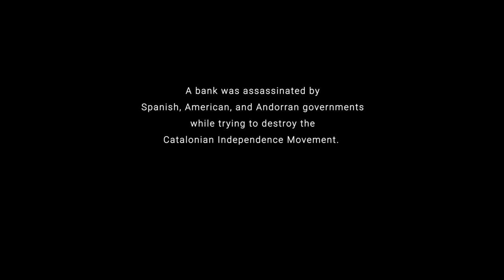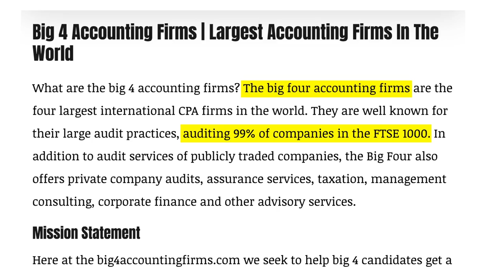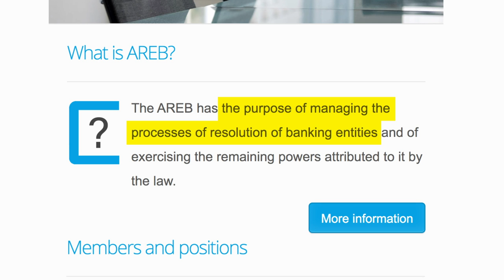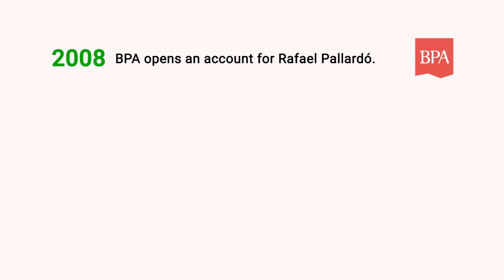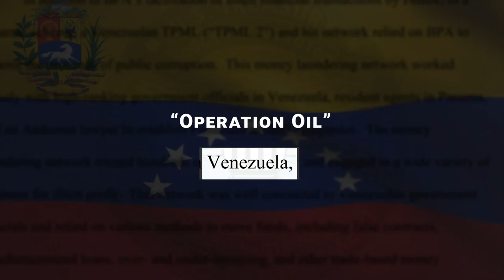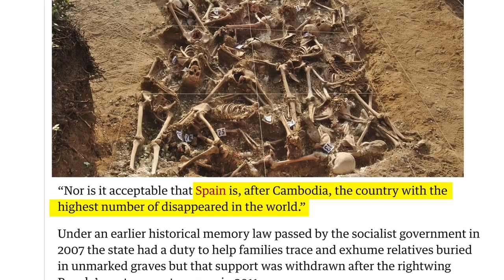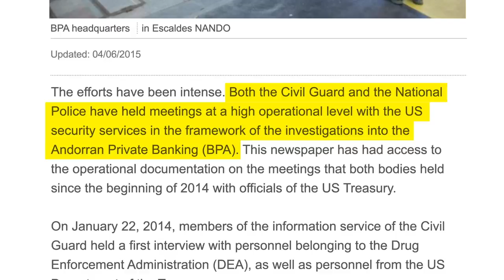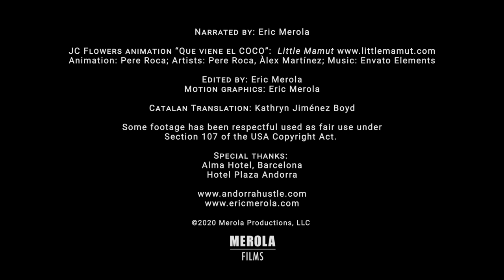Political blackmail to stop an independence movement - True Story Documentary Channel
If you have never heard of the country of Andorra, you will now. A private bank in Andorra was assassinated by Spanish, American, and Andorran governments in their efforts to destroy the Catalonian Independence Movement—leaving dozens of people facing prison for crimes that don’t exist and stealing more than a billion euros from scores of innocent families.